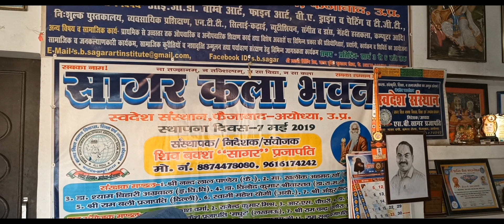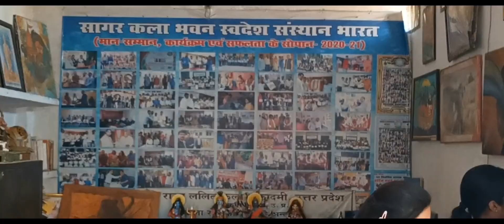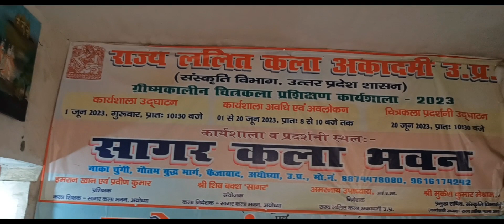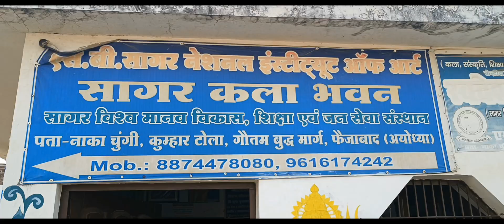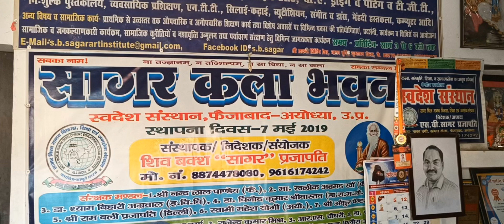सागर कला भवन अयोध्या के स्वदेश उत्सव - कला कार्यशाला में अपने कला रंग का जलवा बिखेरते हुए कलाकार